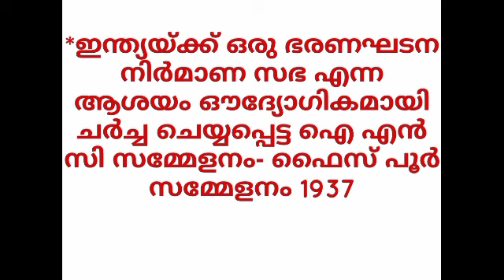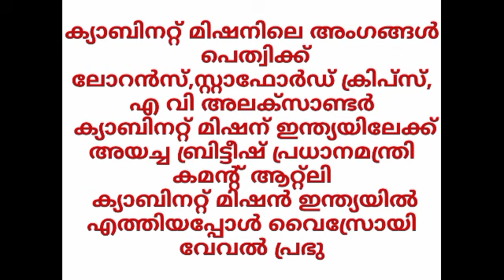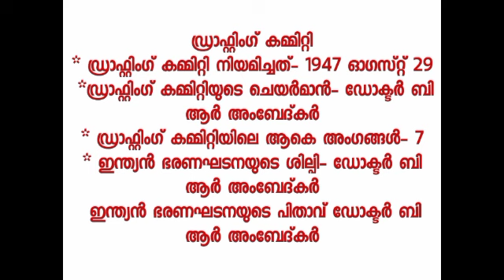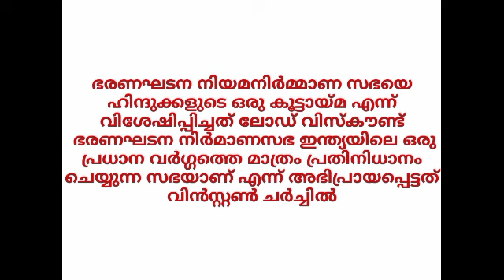political science constitution